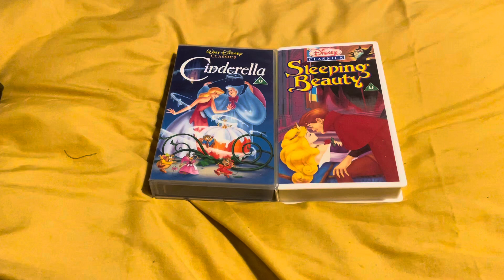I Am Going To Watch Cinderella And Sleeping Beauty On VHS When I Get Back From Inclusion Project